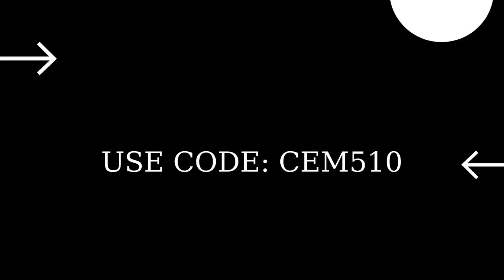Fortnite Item Shop 27 August 2021